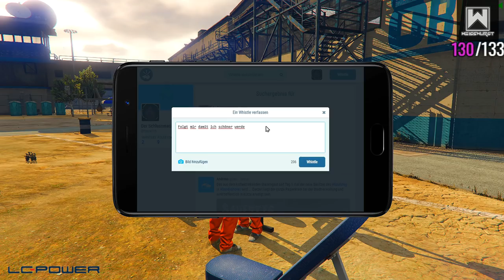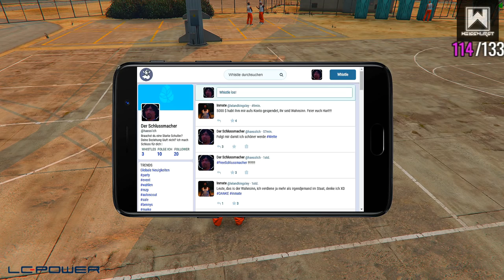Die Gerichtsverhandlung, Abschiebung oder Lebenslang... ? [GTA5 Roleplay] Homestate Highlight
Mehr WeissWurst ?